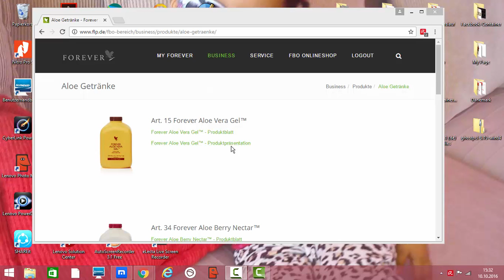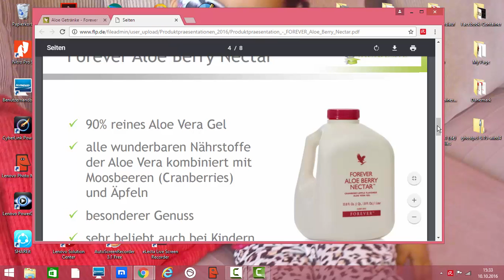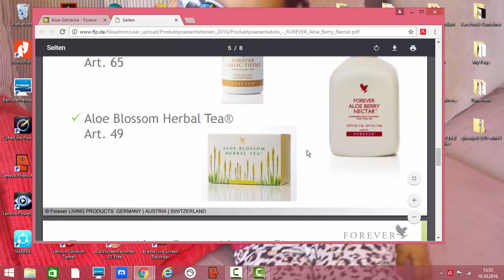Forever Aloe Berry Nectar